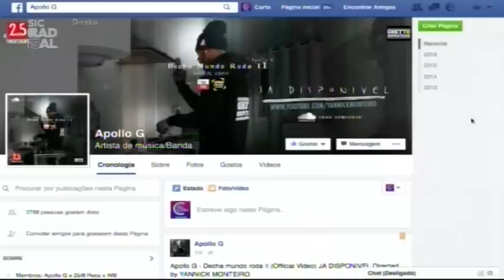16 05 06 Apollo G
Apollo G.